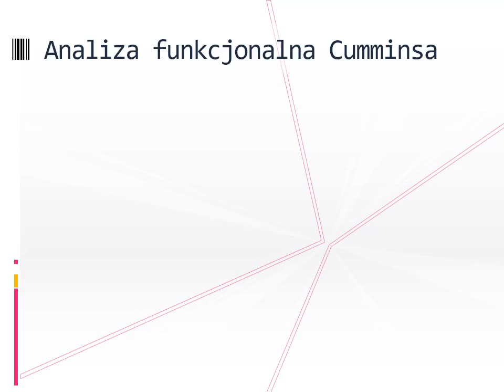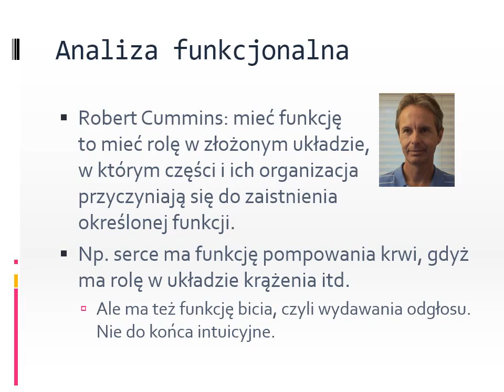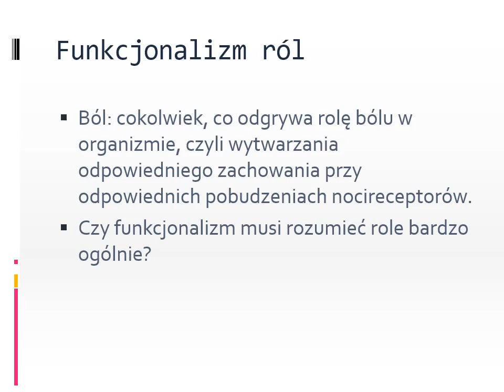Filozofia umysłu I, wykład 5: Funkcjonalizm. Analiza funkcjonalna Cumminsa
Filozofia umysłu I, wykład 5: Funkcjonalizm
Analiza funkcjonalna Cumminsa